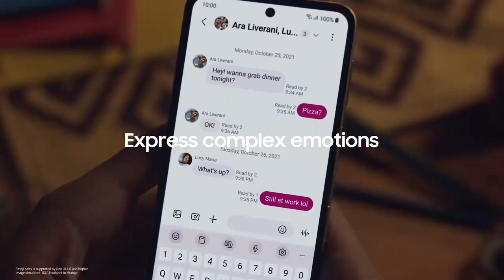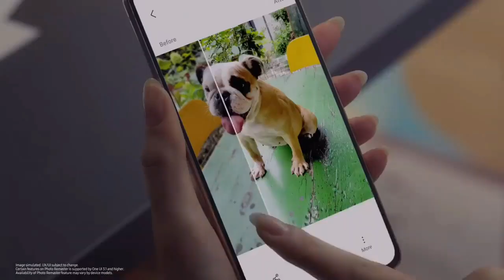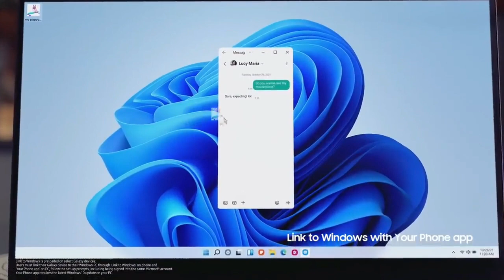Samsung OneUI 5.0 + Android 13 Coming Soon | A51 A52 A52S A71 A72 A32 A53 A73 A33 A23 S21 S20 M32